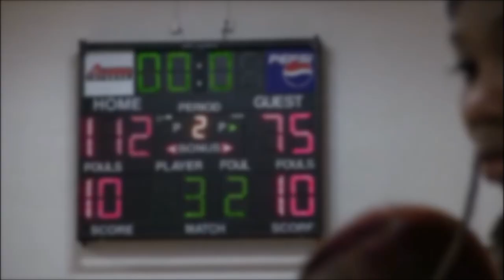Men's Basketball VS College of Lake County Game Highlights (12/04/18)